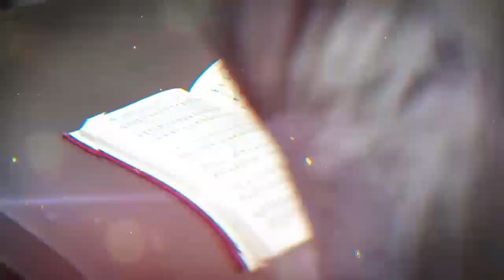Como Determinar la Voluntad de Dios (Predicación Bautista, Fundamental)